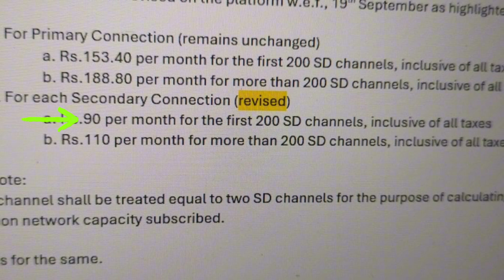tata play new update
DD free dish new update 2024 | dd free dish new update today

tata play , dish tv  call me all india provider
mayur makwana
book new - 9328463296